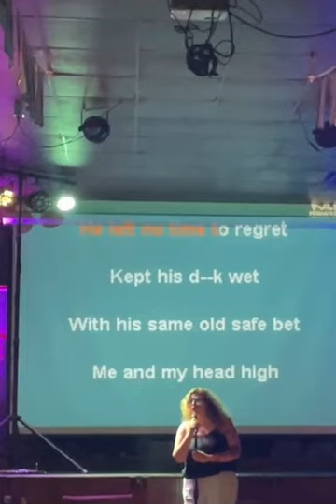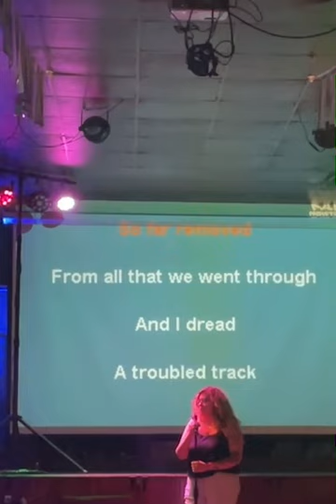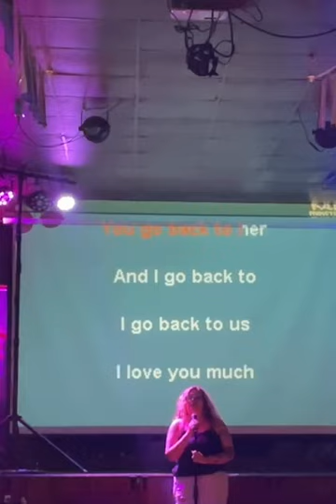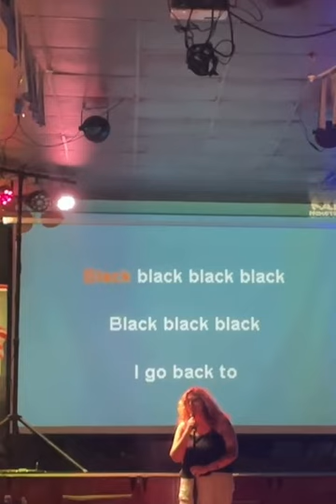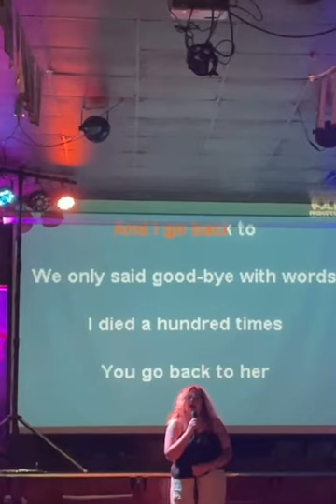Manon’s bday kareoke